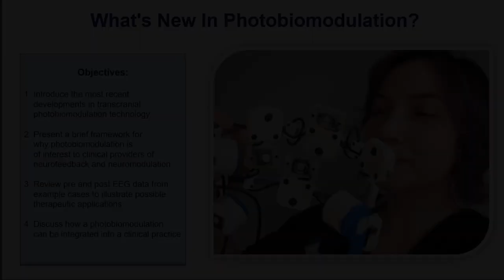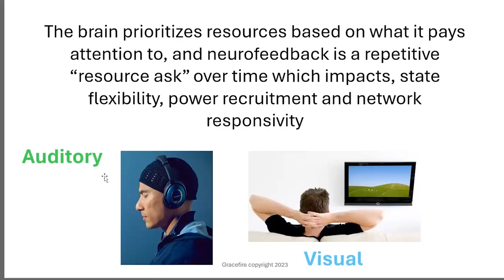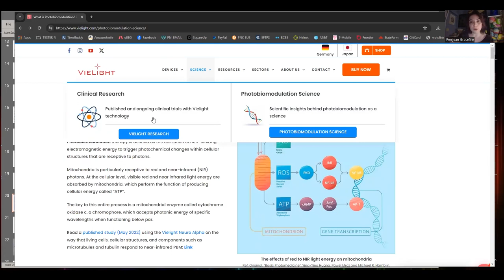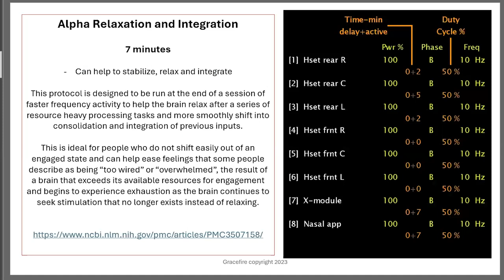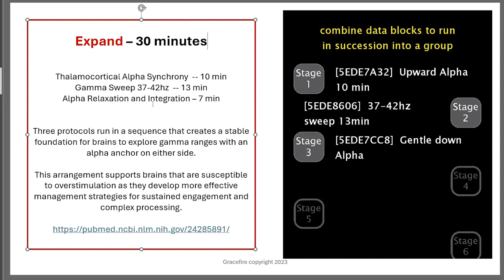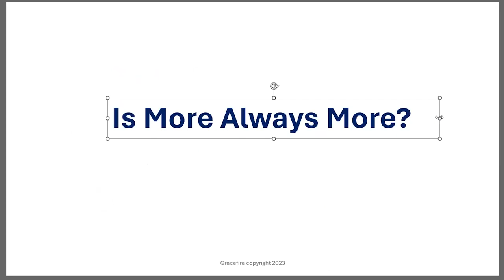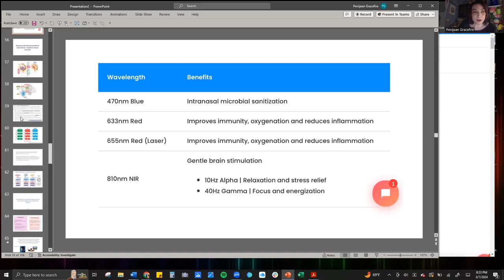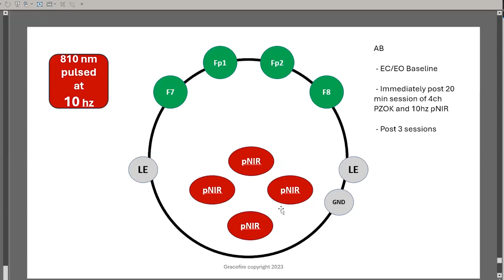Webinar: What's new in Photobiomodulation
Thank you for joining us for this InMindOut Webinar!
We hope that this webinar has inspired you to continue to learn more about Neurofeedback and Photobiomodulation.

If you are interested in learning more or considering certification in Neurofeedback please join us

If you or a loved one are considering therapy (individual, couples or family) or are looking for psychological testing services you can find us
Telehealth options are available!

Hablamos Español! Si usted o un ser querido está considerando terapia (individual, de pareja o familiar) o están buscando servicios de evaluación psicológicos, buscanos en la pagina